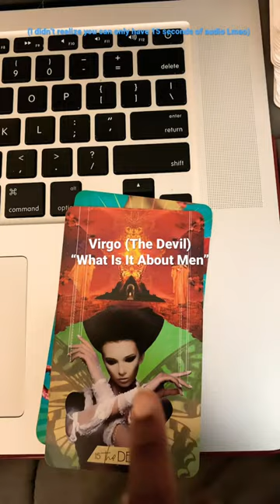Tell me Your Zodiac Sign + I’ll Recommend an Amy Winehouse Song to Describe Your Current ❤️ Life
Happy Birthday to Amy Winehouse! (09/14)

Tell me your zodiac sign, and I'll recommend an Amy Winehouse song to describe your current love life:

♈️Aries - The Star 🌟: Divine Timing/Dreams Arriving -  The Star + You Know I'm No Good tells me that you have a special someone who has their eyes on you. Watch your peripheral, because someone seems to have been bitten by the love bug, and wants the same for you!

♉️Taurus - The Empress👑: Creating A Healing Path - F*** Me Pumps is Spirits' tipping of the hat to Taurus. You've had your fun, but you can't help but feel like you are ready for intimacy with all the things in the world right now. If this is your sign, you have recently taken a step in a  direction, toward your dream love.

♊️Gemini - 9 of Emotions (Cups) 9️⃣: Gift from Universe - Rehab tells me that you're currently facing pushback when it comes to your love, Gemini. Your love seems to be the hot topic of every conversation. You already know not to pay attention to naysayers, there's no telling grounded Gemini otherwise.

♋️Cancer - Ace of Materials (Pentacles) 💳: Massive Potential Prosperity - He Can Only Hold Her. Cancer you might have run into a disappointing ending with someone you've had your hopes set on. No worries--surrender like Amy does in this track and understand that love lies elsewhere, waiting to sweep you off your feet.

♌️Leo - Six of Voices (Swords) ⚔️: Quiet Movement - Love Is A Losing Game. This song came to me when I felt that Leo is taking their leave after a relationship turned out all that it's not cracked up to be. Understand that moving is silence isn't a sign of weakness, but strength, as you let your intuition guide you, fiery Leo.

♍️Virgo - The Devil 👺: Being Manipulation/Feeling Stuck - What Is It About Men - At the time of this video, it's our season, fellow Virgos. Within our spotlight, some of us still have emotional anchors from past energy trying to come back in. This song is one about vulnerability: trust yours to make the right decision.

♎️Libra Page of Emotions (Cups) 💘  Out to Play - Me and Mr. Jones - Hot Libra Summer extends into the autumn. With your beauty and acquired taste, you are ready for another spark in your love life Libra. With cuffing season just around the corner, you need your Mr. Jones--that person you idolize and are loyal to.

♏️Scorpio - The World Cosmos (The World)🌎: Completion/Success - In My Bed -  Scorpio, you are coming to understand conclusions you were having difficulty reaching before. This year has been one of change, and you no longer want to settle for certain things (or the lack thereof) within your romance or bed. Meditate, and find what or whom is right for you.

♐️Sagittarius - The Hermit 🐚: Listening to Inner Guidance - Stronger than Me - Having asked for advice from others, you are not impressed, Sagittarius. You find that the people you thought were wiser than you have shown you that that's not the case. Now that you'v exhausted your options, are you going to listen to yourself this time?

♑️Capricorn - Queen of Voices (Swords) 📢: Truth Speaker - Back to Black -  Capricorn, this is not a time to shield yourself off from the world. But it is the time to find peaceful ways to express the hurt, or the betrayal you've been overlooking. It's okay to be offended--but keep in mind that if something bothers you in the first 24, mention it in the next 48!

♒️Aquarius Pisces - The Moon 🌚 Everything Comes to Light- Just Friends - Oh, Pisces...You might have been carried away within the fantasy of a relationship. Whether you are still in it or not, you are now experiencing a sobering reality. Don't let this moment defer you, but use it to your advantage as a measure of how much work you've been pouring into yourself!

If you liked this, don't forget to hit that button for more recommendations! And if you'd like to see more, check out my more extensive readings on my tarot channel!